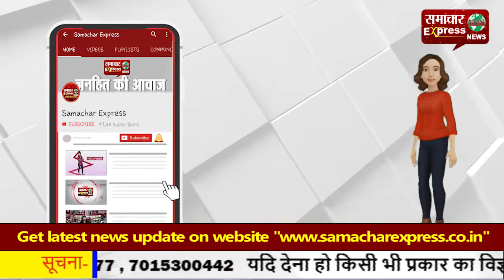हरियाणा दिवस से उद्योगों को रात के समय मिलेगी सस्ती बिजली